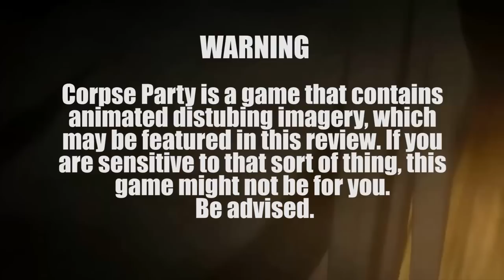Corpse Party Book of Shadows Review! [PSP] The Game Collection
In this Corpse Party Book of Shadows Review, SuperDerek explains why it's just a twisted ball of weird design choices.

for more RPG Reviews